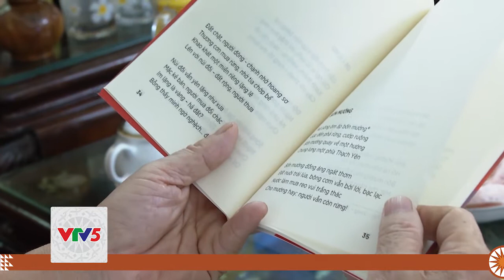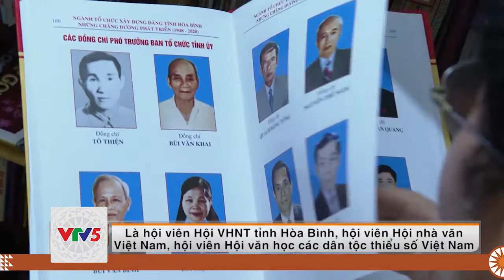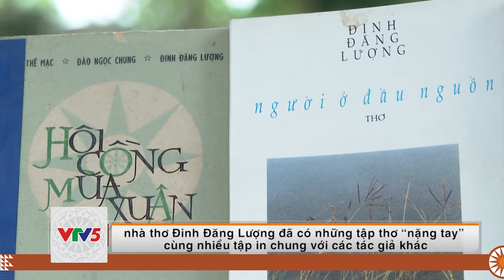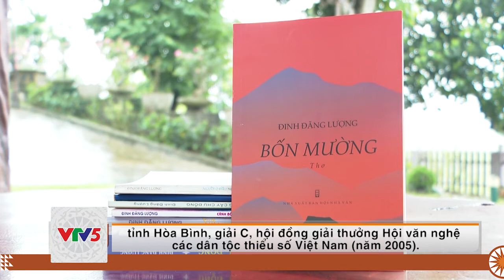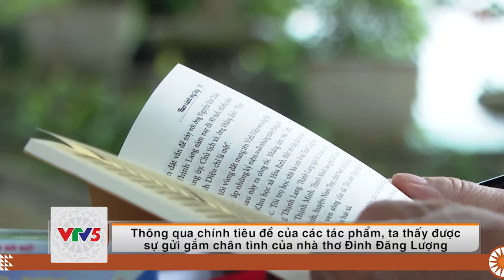[TIẾNG MƯỜNG] NGƯỜI MẢI MIẾT TRÊN CÁNH ĐỒNG THƠ VĂN ĐẤT MƯỜNG | VTV5